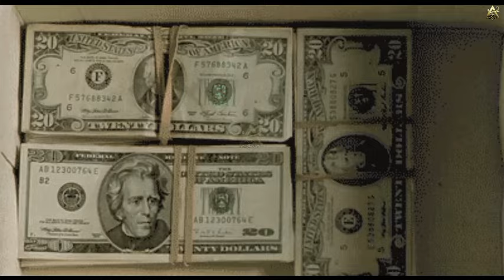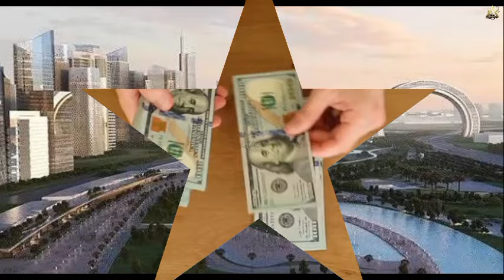35 अरब dollar 💵 💰 मे बिक गया दुनिया का स्वर्ग।।35 billion dollar??Me sold out world's paradise..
35 अरब dollar 💵 💰 मे बिक गया दुनिया का स्वर्ग।।35 billion dollar??Me sold out world's Paradise...

A2 motivation facts
knowledge TV हिंदी

35 अरब डॉलर में बिक गया 'धरती का स्‍वर्ग',
egypt economic situation
egypt economic growth
egypt economic crisis reason
india egypt news
egypt sell historic hotels
historic hotel in egypt
egypt crisis news
is egypt economy improving
मिस्र की अर्थव्यवस्था 2024
egypt also became poor
egypt to sale ras el hikma to uae
ras el hikma news
ras el hikma city to sale uae
uae and egypt news
india-pakistan friendship
egypt-turkey relations
ras alhik man kyon bika
Raas alhikma kisne kharida
kahan hai Raj aalekh mein
kyon becha ras aalekhwa
kyon becha Dharti ka Swarg
kab bekar duniya ka Swarg
duniya ka Swarg kahan hai